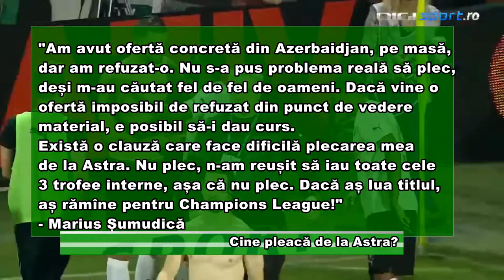Cine pleacă de la Astra